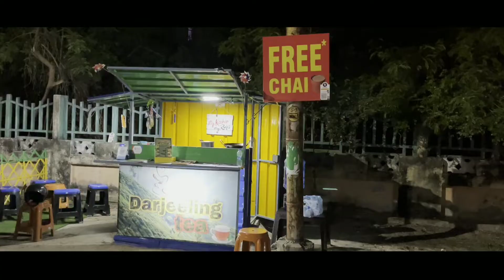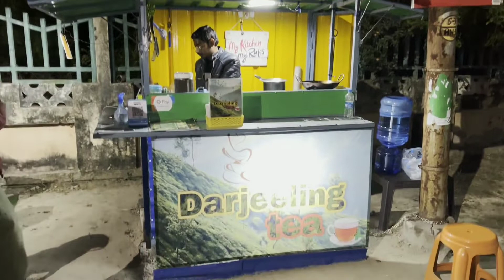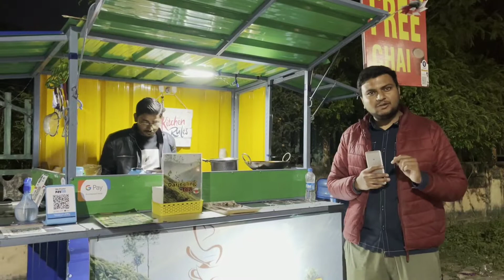FREE चाय पियो लखनऊ में 😲☕ | UNLIMITED मुफ्त की चाय मिल रही है आओ और पियो ☕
About-
From the owner

"We are serving you the best Darjeeling tea blend with. some snacks. A must visit place with your friends."

1 -Smart Phone

2 - Tripod

3 - Microphone

4 - Earphone

1 -  cheapst New  cafe in in Lucknow
2 -  Gomtinagar new Food Cafe 2021
3 -  Gomtinagar food Videos 2021
4 - Chai Wala .com  lucknow 2021
5- ChaiWala.com Cafe in Hazratganj lucknow 2022
6- Best Chai In Lucknow 2022
7- Best Chai Place in lucknow 2022
8- Free Chai Shop in lucknow